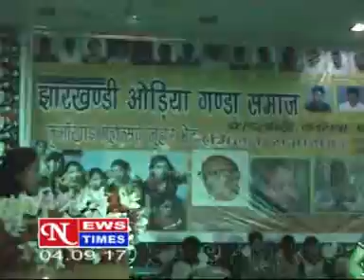NEWS TIMES , JAMSHEDPUR DAILY HINDI LOCAL NEWS DATED 04 9 2017 PART 2